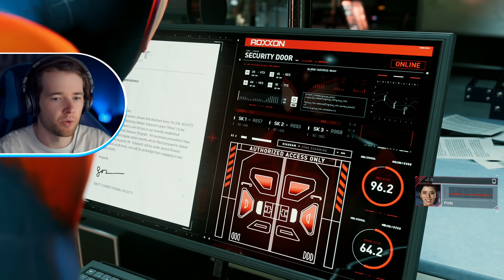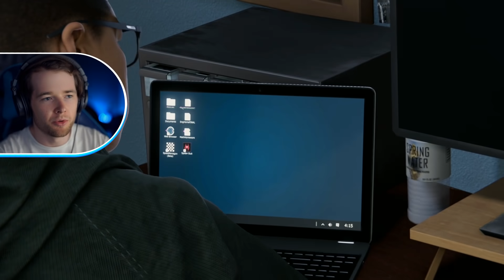We've Been BETRAYED in Spider-Man Miles Morales PS5!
Thanks to Sony/Playstation for sending me this game and the PS5 console!